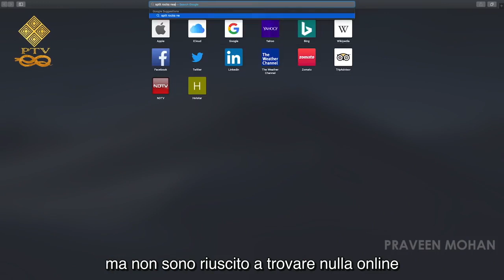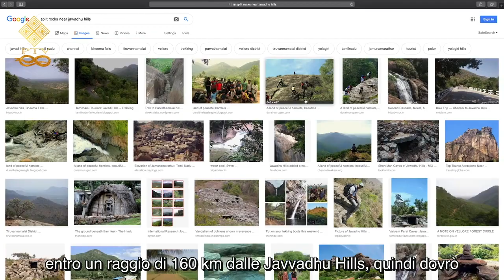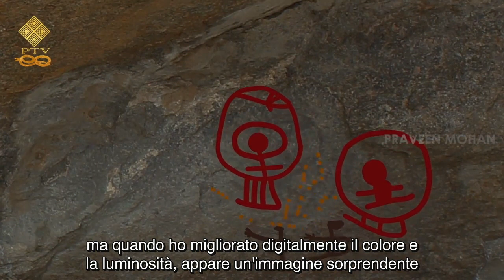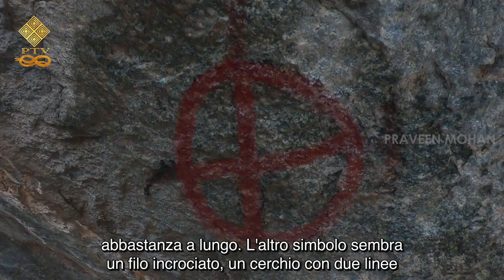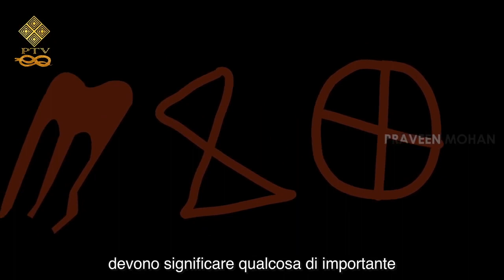Alla ricerca del passato proibito S01E02 Pietre di Sangue - SOTTOTITOLI-SUBTITLES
Sottotitolato stampato corretto in italiano e con sottotitoli di varie altre lingue in automatico.

Hey ragazzi! Nell'episodio precedente, le tribù della foresta mi hanno detto che avrei potuto saperne di più sui Naga o sui Valaiyar se fossi riuscito a trovare una gigantesca roccia spaccata entro un raggio di 100 miglia. Avevano sentito parlare della roccia spaccata dai loro antenati, dalle loro generazioni precedenti, ma non avevano idea di dove si trovasse effettivamente. Ho potuto trovare diverse rocce giganti spaccate in tutto il mondo, quando ho eseguito una ricerca su Google ma non sono riuscito a trovare nulla online, nel raggio di 100 miglia dalle colline di Javvadhu. Quindi dovrò iniziare a cercare, esplorando fisicamente il raggio di 100 miglia.
La ricerca mi sta portando in lungo e in largo, sto esplorando alcune delle parti più remote del mondo, dove non c'è niente, niente alberi, niente edifici e nessuna popolazione umana. Troverò questa gigantesca roccia spaccata da qualche parte qui? Non vedo alcuna traccia di roccia nelle vicinanze. Ho cercato per molti giorni e poi sono incappato in qualcosa di molto interessante. Ricordi le tribù che si riferivano agli esseri come Valaiyar? Ci sono luoghi che prendono il nome dai Valaiyar, ci sono 2 villaggi chiamati Kilvaalai e Melvaalai, e la gente afferma che gli Dei, i Valaiyar, iniziarono il loro primo contatto e comunicazione con gli umani qui, e fondarono questi 2 villaggi.
Questo è il villaggio di Kilvalai, e la gente del posto dice che la roccia spaccata si trova da qualche parte qui in questa zona rocciosa. Si riferiscono alla roccia divisa come Rathakal che significa "Pietra del sangue" in lingua tamil e mi raccontano una strana storia che ti racconterò tra un minuto. E poi all'improvviso, in lontananza, vedo una roccia gigantesca tagliata a metà, spaccata come per intervento divino. Non c'è dubbio che questa fosse la roccia di cui parlavano le tribù. Ancora più importante, possiamo vedere una recinzione metallica in mezzo al nulla alla base della roccia. Questo è un buon segno. Deve esserci qualcosa di importante, ecco perché gli hanno messo una grande recinzione.
Naturalmente, i geologi sostengono che la roccia si sia spaccata in modo naturale, ma è davvero un evento naturale? O ci stiamo semplicemente convincendo che è naturale perché è impossibile per gli esseri umani farlo? È stato diviso usando una sorta di tecnologia avanzata, dai Valaiyar o dai Naga? Se lo guardiamo dall'alto, sembra un taglio netto, come se qualcuno avesse tagliato una pagnotta in 2 metà, deve essere stato così facile farlo. Il taglio sembra così liscio, è improbabile che la spaccatura sia avvenuta con mezzi naturali. È un'esperienza davvero unica camminare tra queste gigantesche rocce spaccate, non riesco a spiegarlo a parole. Da terra, la roccia sembra davvero gigantesca, può essere usata come riparo, luogo per riposare o dormire. Mi sento come una formica incastrata tra 2 fette di pane. Era una specie di luogo sicuro per nascondersi dagli altri o per fare cose segrete?
L'intera struttura è alta circa 50 piedi e larga 60 piedi, i 2 pezzi sembrano ali di un grande uccello. Gli abitanti del villaggio hanno storie strane su di loro. Chiamano questa pietra di sangue, perché affermano che c'è un'apertura segreta in cima alla roccia, che è coperta da un coperchio di roccia e il sangue fuoriesce da questa apertura di tanto in tanto.
Se osserviamo da vicino la roccia, possiamo vedere che sembra avere tracce di liquido rossastro, sembra quasi olio motore. Le rocce trattengono l'acqua e talvolta rilasciano l'acqua insieme ad altre particelle, motivo per cui i locali pensano che sia sangue e lo chiamano pietra del sangue. Ma ciò che sorprende è che c'è qualcosa in cima che sembra un coperchio che copre un'apertura. Il problema è che non c'è modo che gli abitanti del villaggio avrebbero potuto arrampicarsi su questo e vedere cosa c'è in cima. Posso mostrartelo perché uso un drone. Come fanno la gente del posto a sapere di questo coperchio anche se non l'hanno mai visto? Ancora più importante, come fanno le tribù che vivono sulle colline di Javvadhu, che non sono mai uscite dalla foresta, a sapere della roccia spaccata?